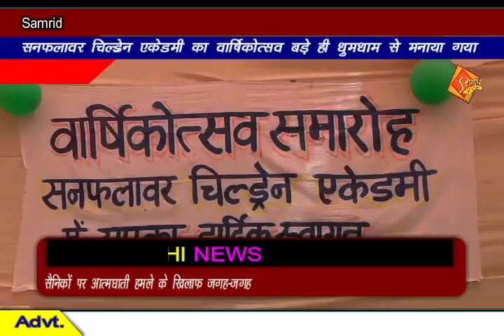सनफ्लावर चिल्ड्रेन एकेडमी का वार्षिको उत्सव बड़े ही धूमधाम से मनाया गया